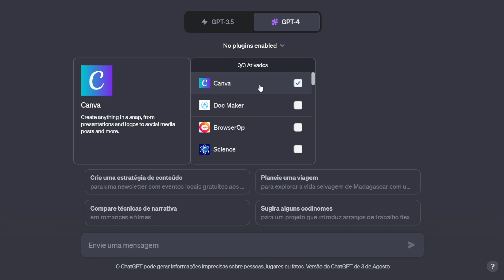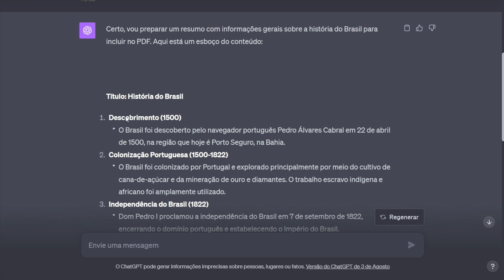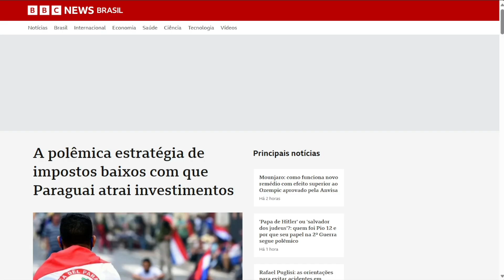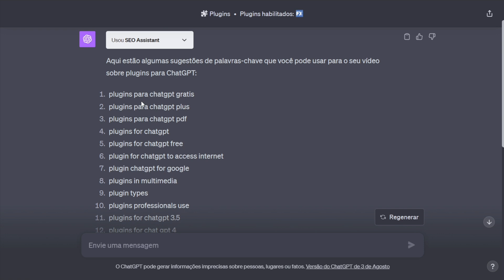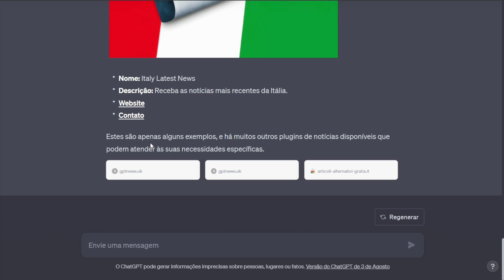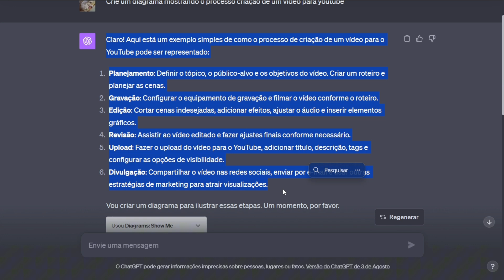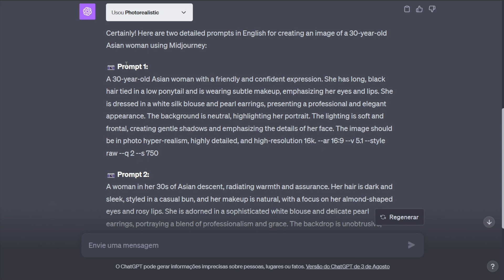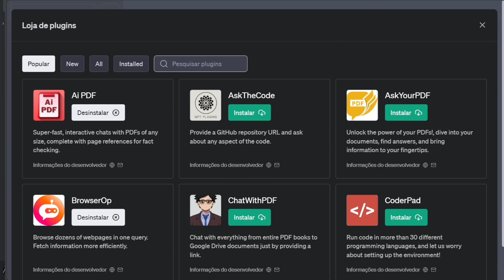TOP 8 PLUGINS INSANOS PARA CHATGPT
Nesse vídeo eu apresento uma lista de plugins para chatGPT

👉Meu curso completo sobre Inteligências Artificiais com foco em renda extra e viver de internet: